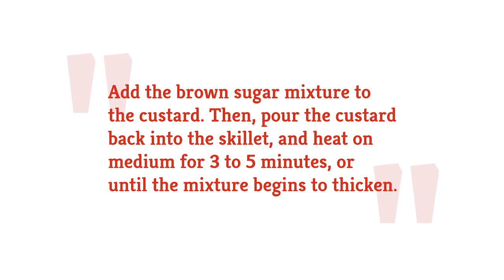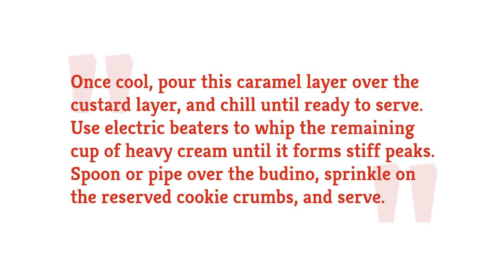Vanilla Salted Caramel Budino Recipe